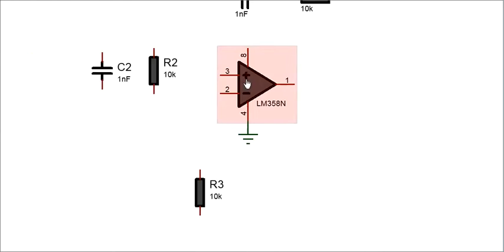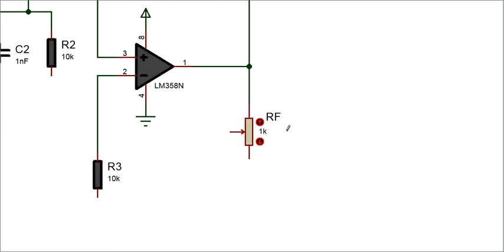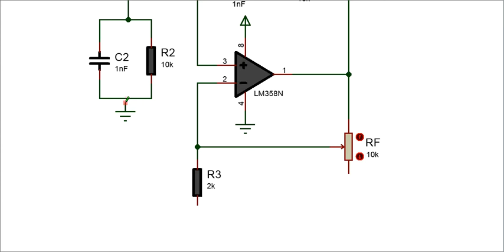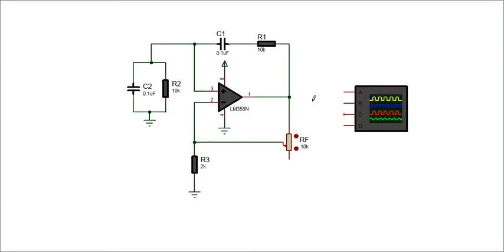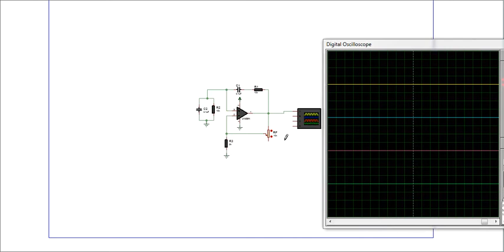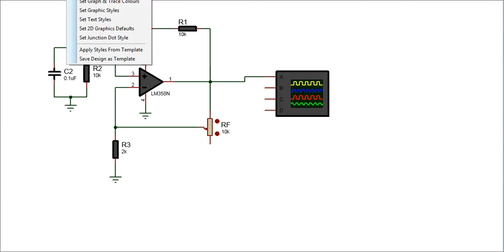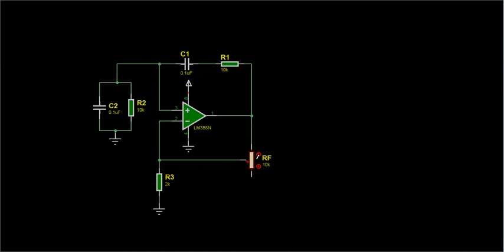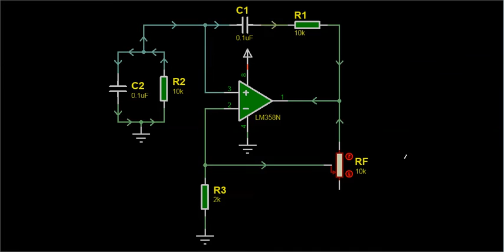Wien-Bridge Oscillator simulation in Proteus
Video demonstration of how Wien-Bridge oscillator works with simulation in Proteus.